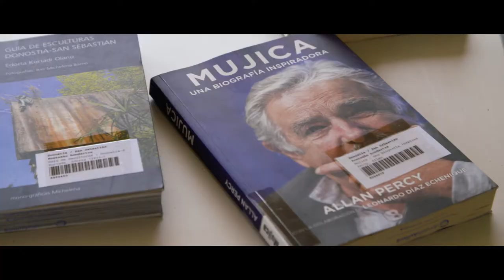Eguzkiteka summer library in La Concha beach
Eguzkiteka, the library on the beach of La Concha, is located in the cantilever, in the area under the clocks, in a part of what was the discotheque of La Rotonda. The library will be open from 7 July until 31 August.